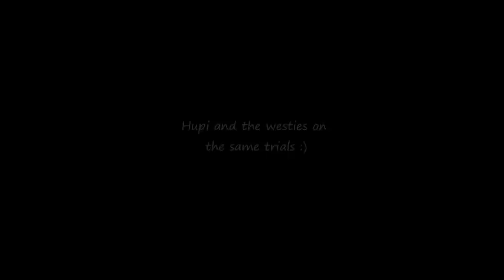2.2.2013 Mimmi Rontti Hupi